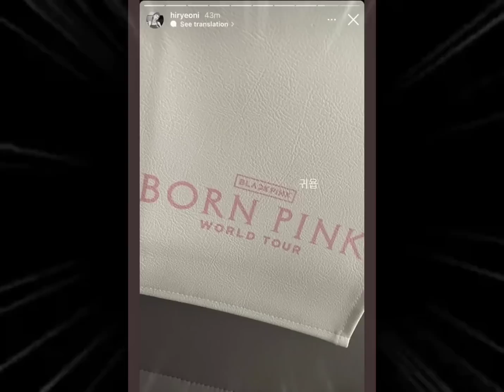ลิซ่าจีซูควงเที่ยวลอนดอน ,ทีมแดนเซอร์YGXมาขิงนั่งเครื่องบินbpและเดนทิสเต้ป๋ามากแจกบัตรเจอลิซ่า3000ใบ